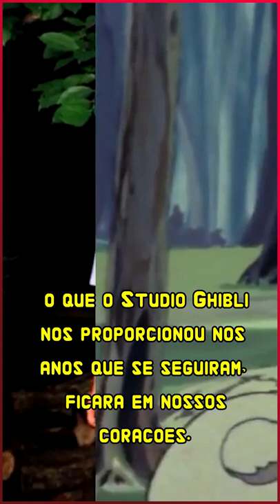Horus: O Príncipe do Sol (1968) - Cine Asia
Horus: O Príncipe do Sol é um filme animado japonês de aventura e fantasia lançado em 1968, dirigido por Isao Takahata, escrito por Kazuo Fukazawa e produzido pela Toei Animation.